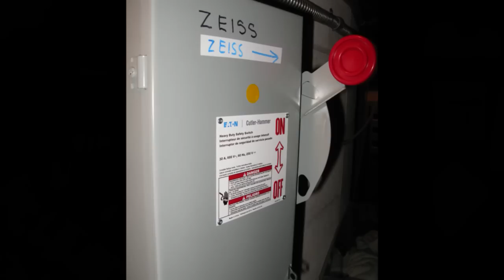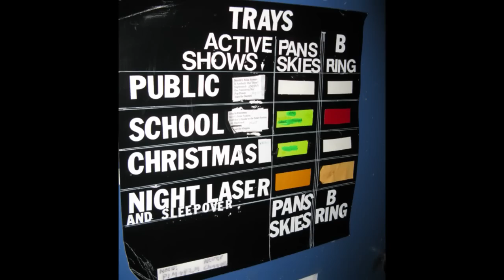Vancouver's Planetarium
On May 4, 2010 I was very fortunate to receive a behind the scenes tour of the H.R MacMillan Planetarium featuring the 42 year old Zeiss projector nicknamed "Harold".